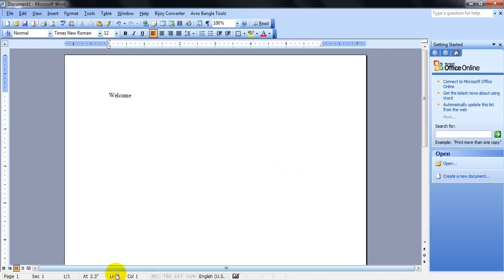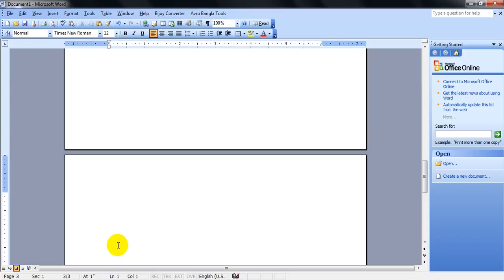Computer Keyboard Enter Key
Enter Key = Goto next position like (line, page)

new page = ctrl+enter

More Details

Md Saddam Hossain
skype: saddam99135